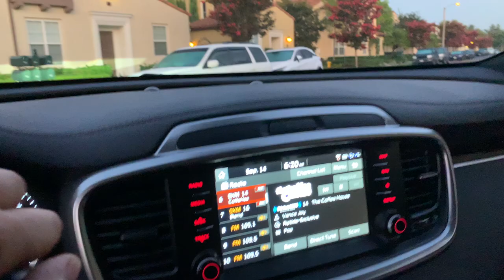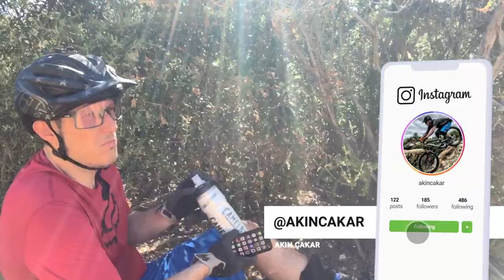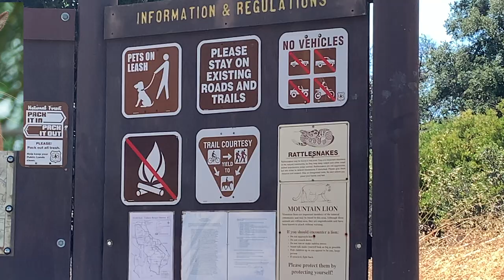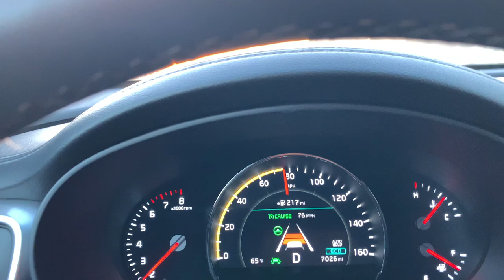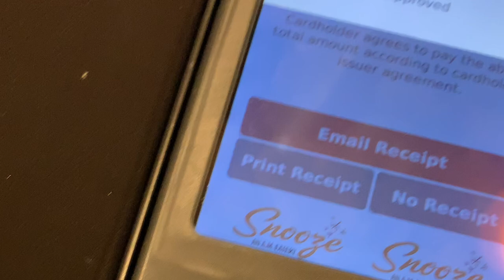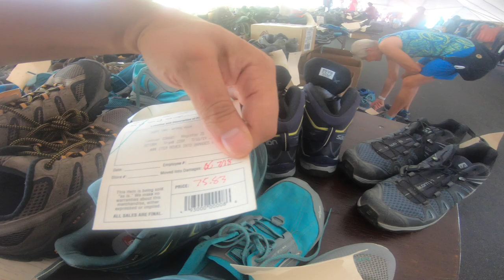Amerika'nın en iyi "pancake"i, Yeni Go Pro açısı, Dağ Bisikleti Mağazasını gezdik!